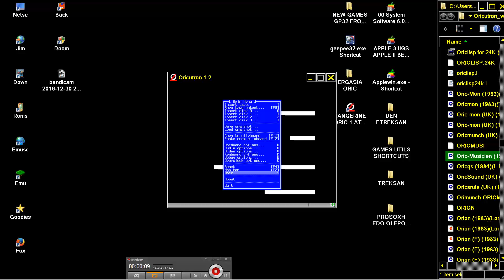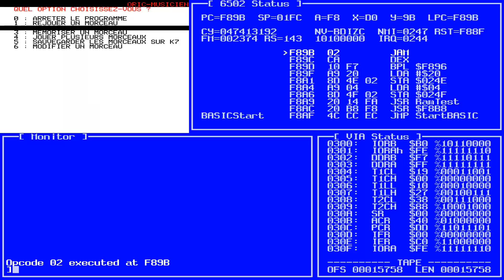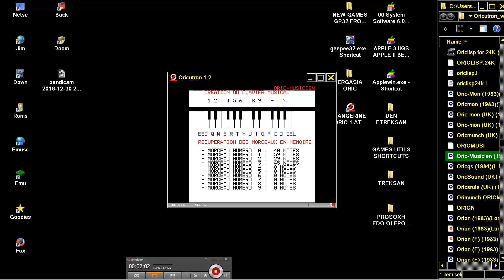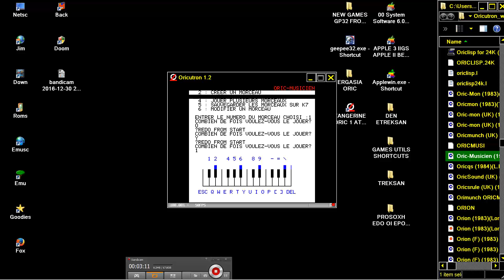Oric Musicien F 19xx TANGERINE ORIC 1 ATMOS PRAVETZ 8D STRATOS IQ64 TELESTRAT NOVA